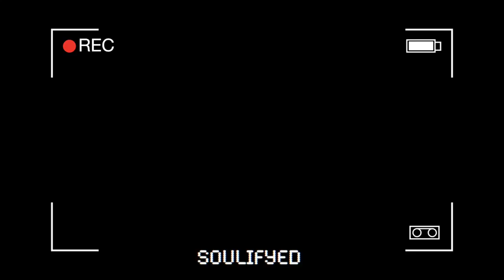Updated Soulifyed Intro And Endscreen (2017)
Trying to add a little bit of effects to the Intro and Endscreen I have. I'm going to make a new intro and Endscreen very soon so be on the watch for that, as for now tho these will be what I use in al the videos I record after this point! I hope you enjoyed this video! If you have any ideas for a video I should do, please comment it below! Also dont forget to visit my links!